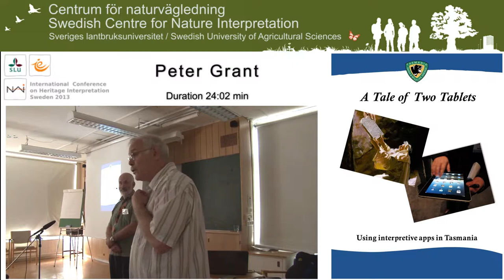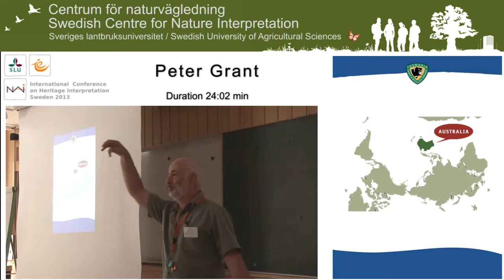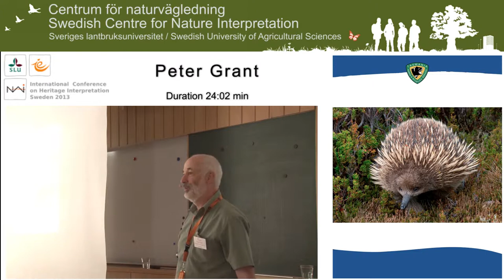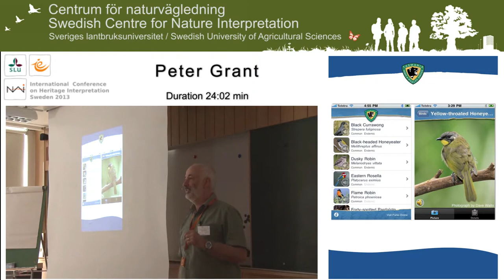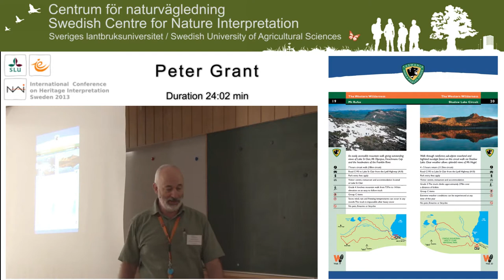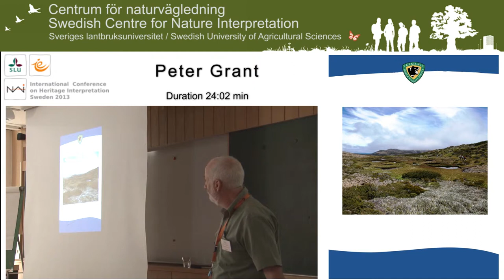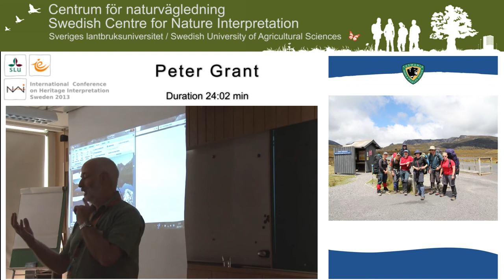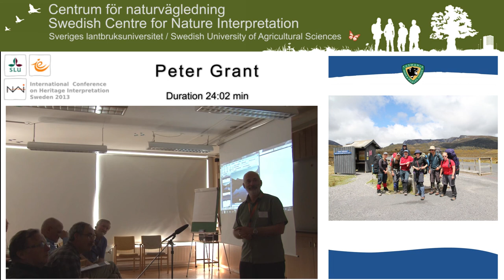Peter Grant. International Conference on Heritage Interpretation Sweden 2013.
A Tale of Two Tablets. Using interpretive apps in Tasmania.